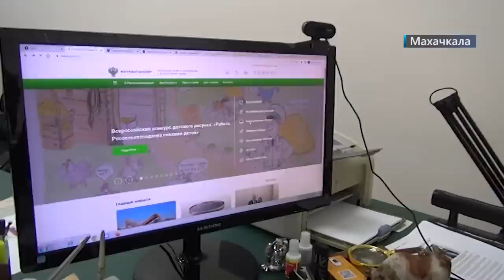Новости Дагестана за 20.01.2023 год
Проблема длиною в 10 лет! Вопрос водоснабжения города Избербаш обсудили на совещании в правительстве.

Вылетел мусор – залетел штраф! с 11 января  автоматические камеры  будут фиксировать еще один вид нарушений — выброс мусора из окна автомобиля.

Животное тоже личность. Теперь у домашних питомцев должен быть сертификат о прививках и паспорт, тем более, когда хозяева берут их  в поездку за границу.

Высоко летим – за всеми следим! В высокогорных селах будут пасти овец с помощью дронов, а так же   искать заблудившихся туристов. О ПРОЕКТЕ дагестанских ученых, смотрите  в выпуске.